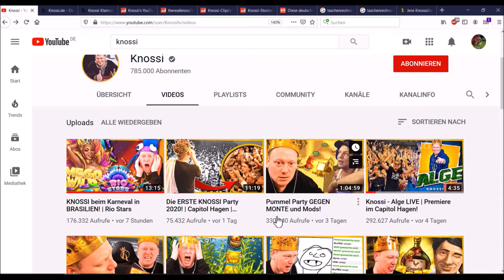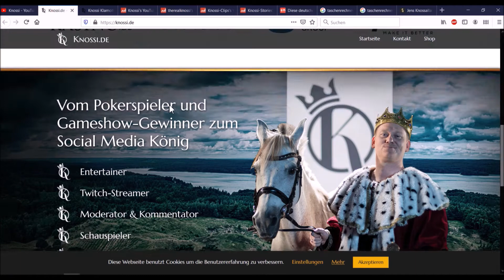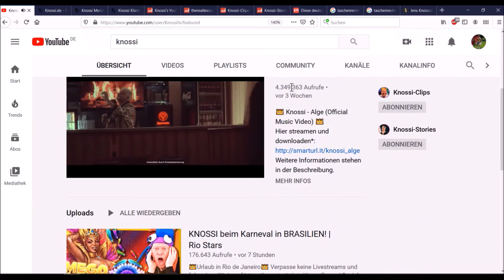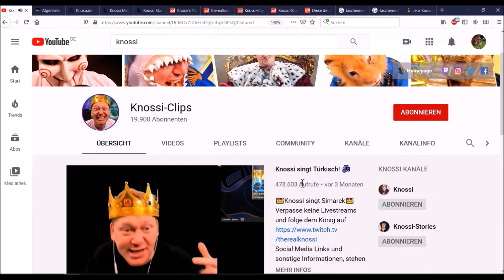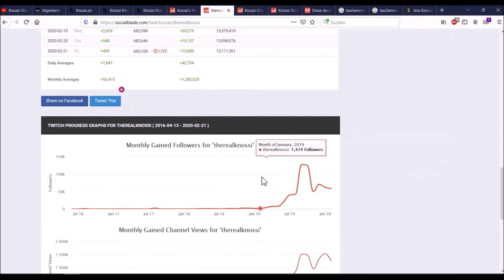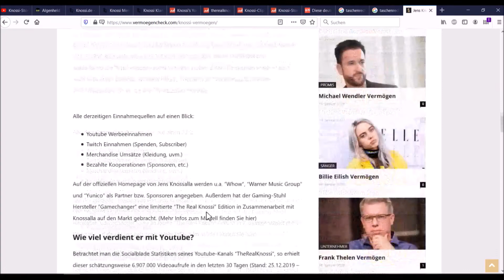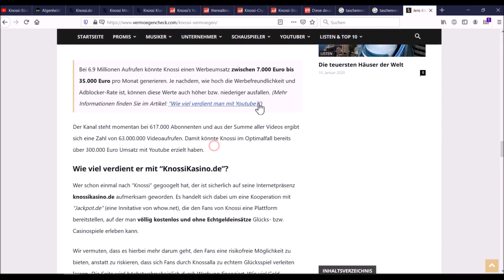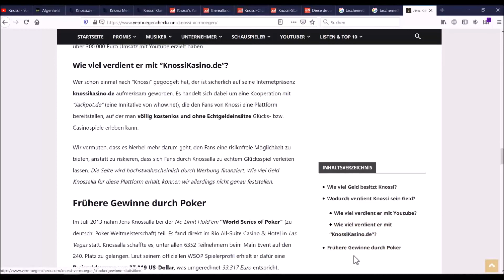Knossi Einkommen - so viel GELD💸 verdient er mit YouTube Einnahmen🤑💰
Jetzt im Internet von zuhause aus Geld verdienen (Es ist keine Abzocke, beweg dich jetzt mal und verdiene schlau Geld, anstatt auf Youtube abzuhängen):
Geld mit dem Handy verdienen:

Meine Kamera:
Mein Whiteboard (die Tafel):
Mein Mikro:
Meine Beleuchtung:

* Mintos-Code, zum investieren, um langrfristig mehr Geld zu verdienen: YFDVO9 -- Code eingebenGrundlagen der Ernährung- mein ebook

In 12 Minuten täglich schlank & fit werden!

10 % Sparen bei Yuicery! CODE: 4FF1L14TE Auf den Link klicken & sparen!

5% Sparen bei Bodyshop3000.de Code: bodyshop5

*Die besten Mixer für Shakes, Smoothies usw:
Mixer für Superprofis
Mixer für Profis
Mixer für Fortgeschrittene
Mixer für Anfänger

*Video-Equipment:
Meine Kamera
Mein Mikro